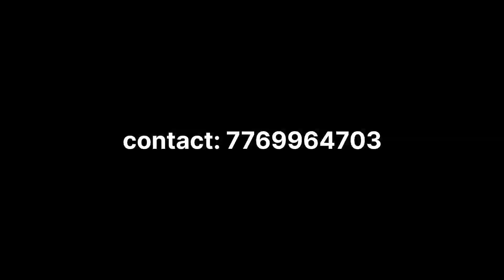Ganesh idol making by Anant chougule ll 2022 ll how to make ganesh idol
ganesh idol making by Anant chougule

size  -  4 ft
material - clay

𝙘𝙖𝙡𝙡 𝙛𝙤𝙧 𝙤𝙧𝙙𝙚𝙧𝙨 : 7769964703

                sawantvadi,
                sindhudurg,
                Maharashtra
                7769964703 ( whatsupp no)